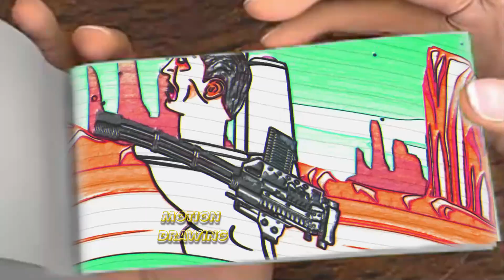Skibidi Toilet vs Cameraman Animation Flipbook 100